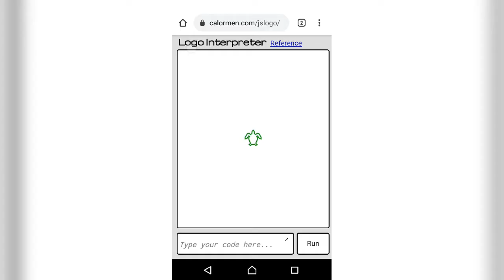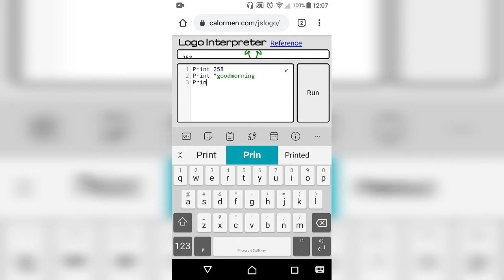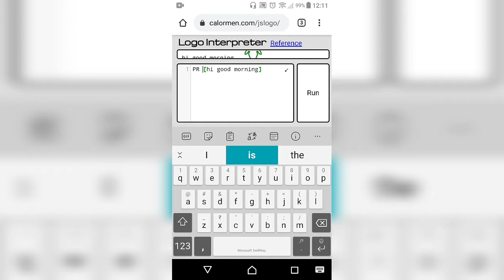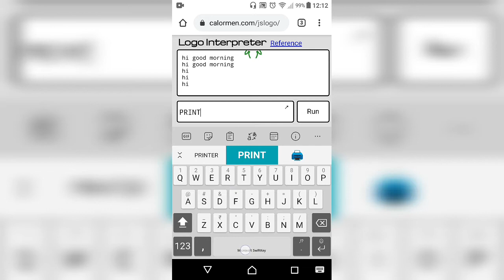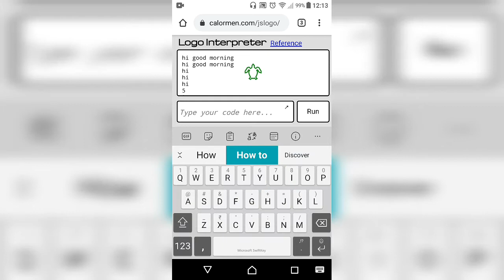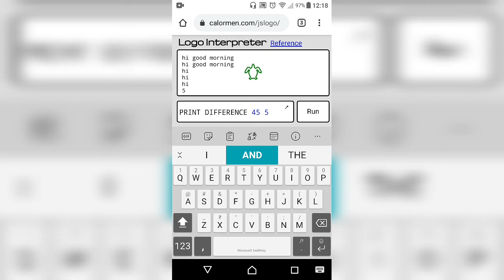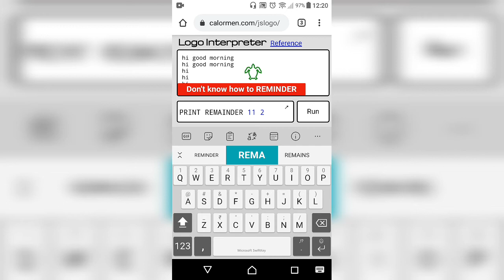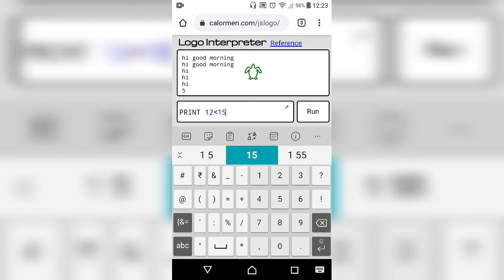Logo Programing in Phone 📱